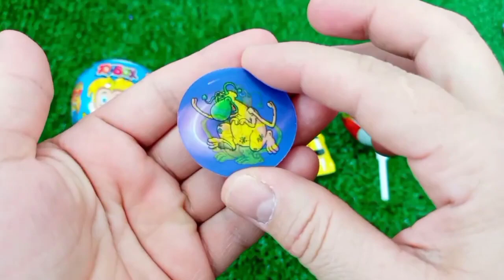Satisfying, Candy Unboxing video, Asmr Lollipops and Sweets ASMR Opening - Yummy Rainbow Lollipop